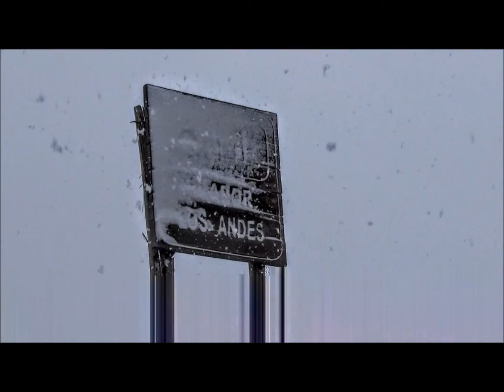Mochileta en Arequipa y el Cañón del Colca (Perú 2014)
La ciudad sureña del Perú y un trekking de tres días por el cañón más profundo del mundo...